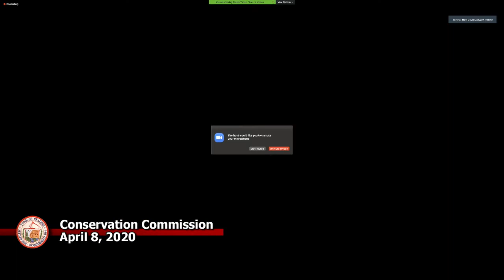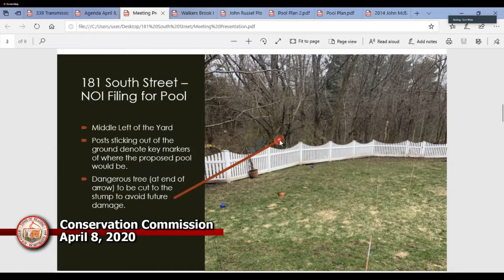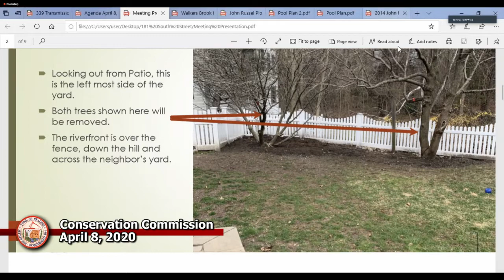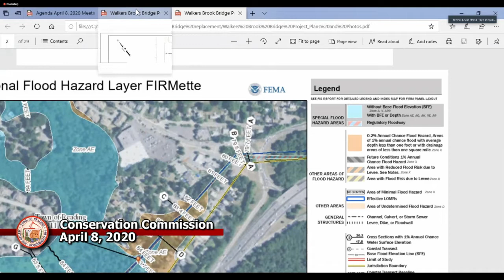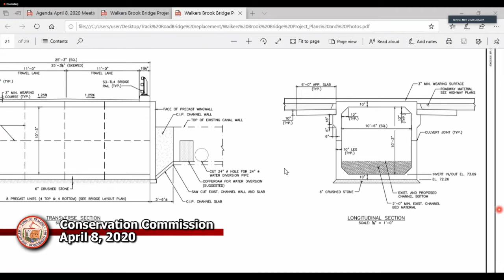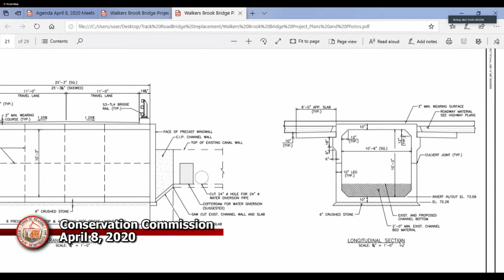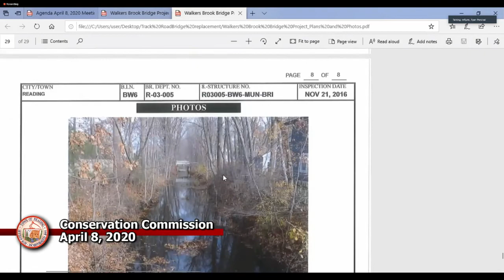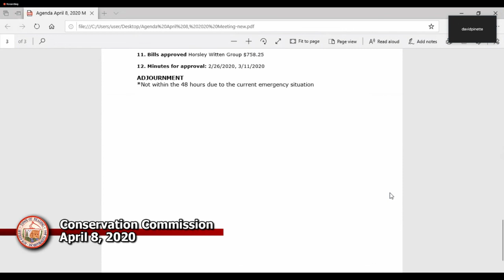Conservation Commission 04/08/2020